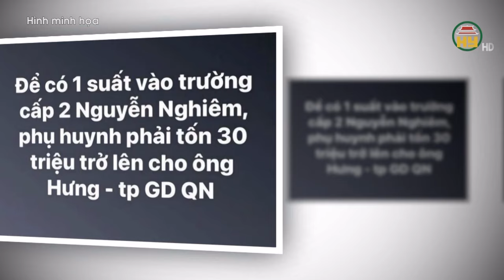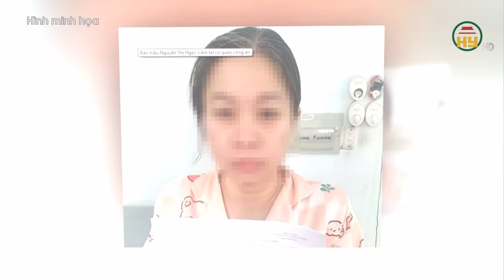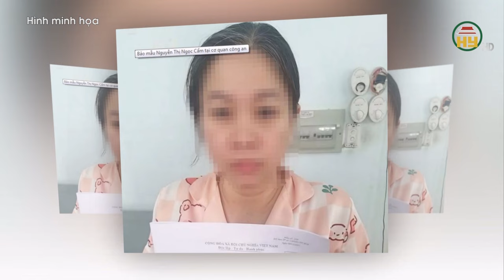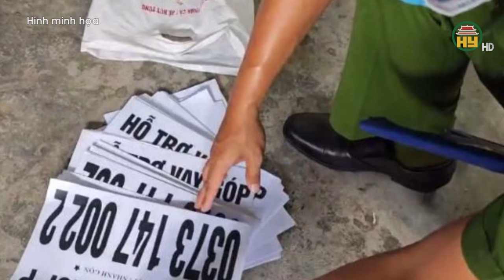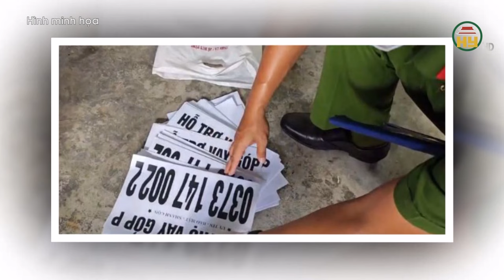Trưởng Phòng GD-ĐT bị tung tin nhận tiền “chạy trường”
Hưng Yên TV | Trưởng Phòng GD-ĐT bị tung tin nhận tiền “chạy trường”
Xin mời xem thêm
Tiktok: Truyền hình Hưng Yên
Facebook: Đài Phát thanh và Truyền hình Hưng Yên
Zalo: Đài PTTH Hưng Yên